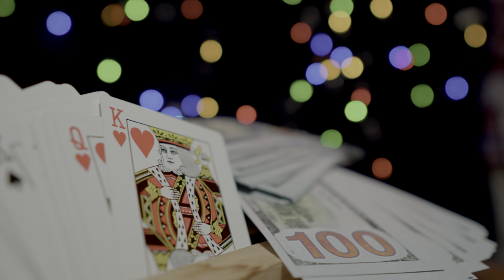Unseen 12K HDR 60fps (Dolby Vision)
🔥  All Videos was shot, edited & color graded by me.
THESE 8K VIDEOS ARE FOR TV'S FOR DEMO AND TEST THE QUALITY OF ALL 8K TV'S.

🔥 I have done High color correction,  Color changing, Raw Videos editing, HDR color Setting, merge files & 8K Export file etc.

PREETI NAAGAR

Copyright
🎦 Video Footage Copyright Under License.